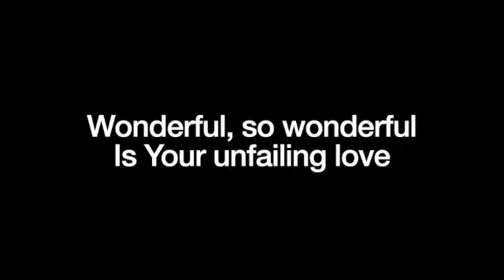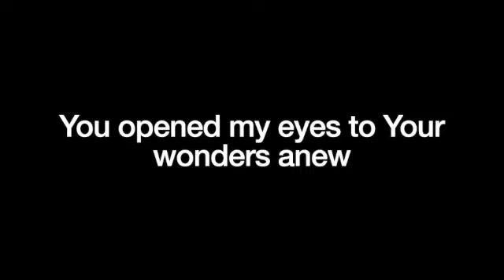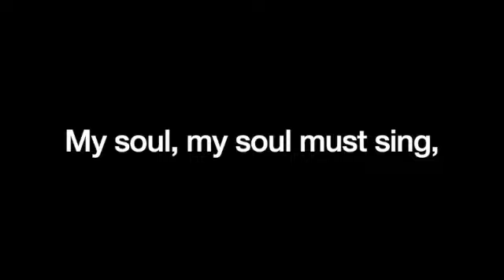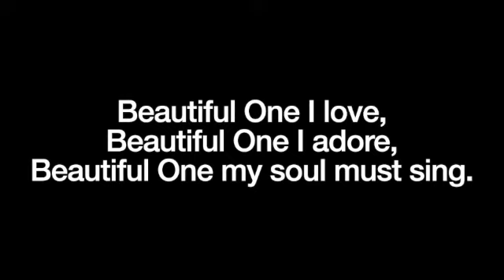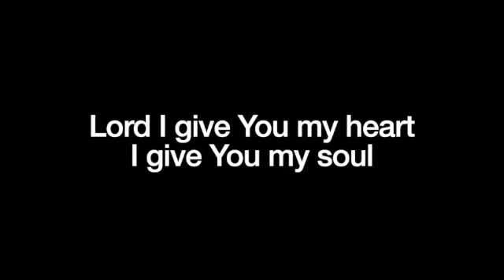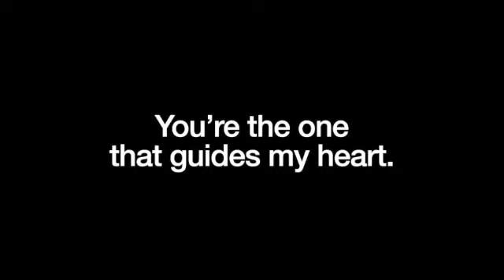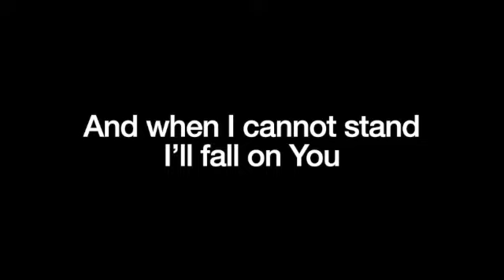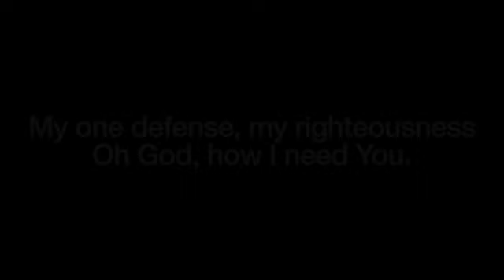Worship 4.26.20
This video is about Worship 4.26.20